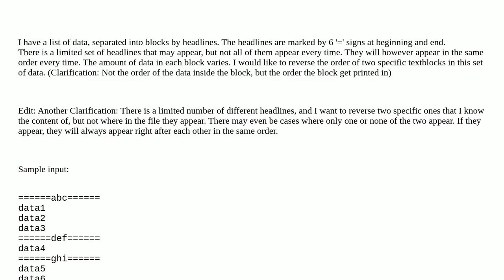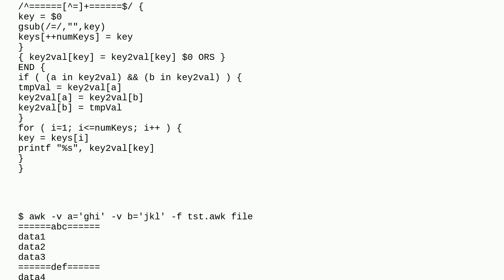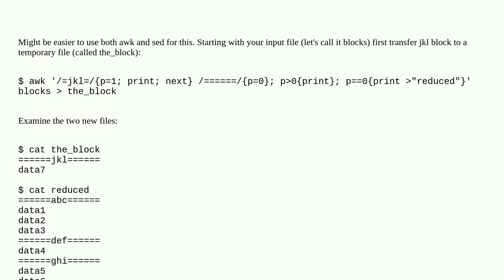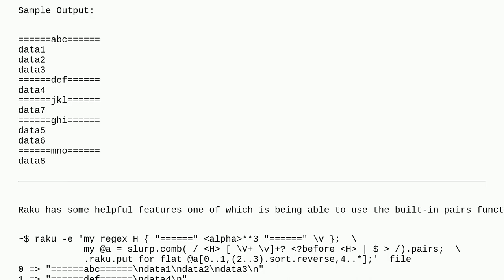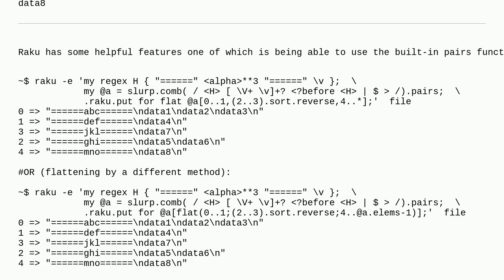Unix: Reverse sorting of 2 textblocks in larger set of textblocks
Reverse sorting of 2 textblocks in larger set of textblocks

A special thanks goes out to the community

  sort text-processing